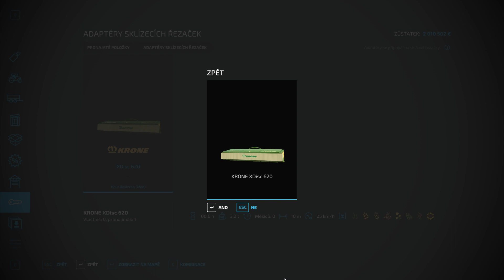Farming Simulator 22 2022 Mega sečení